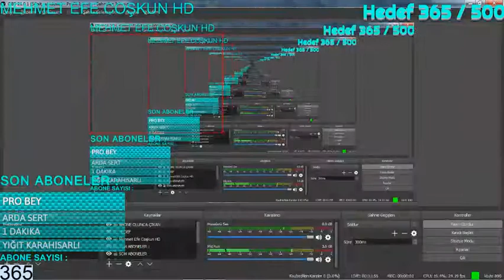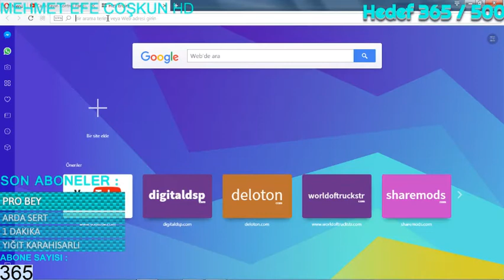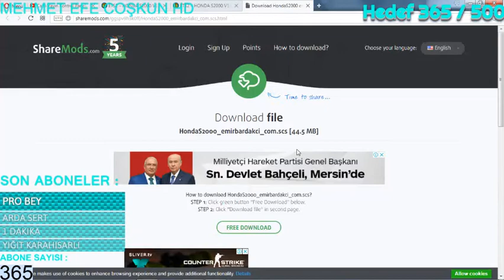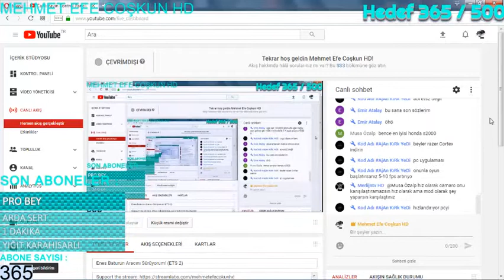Enes Baturun Aracını Sürüyorum! (ETS 2)